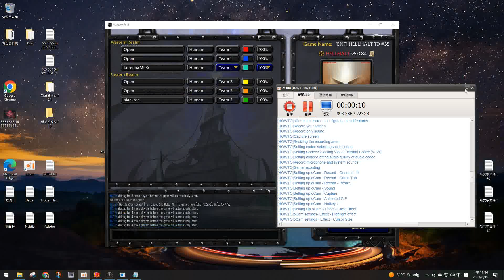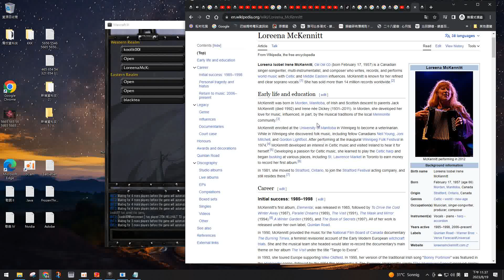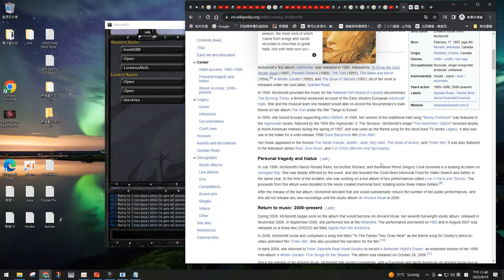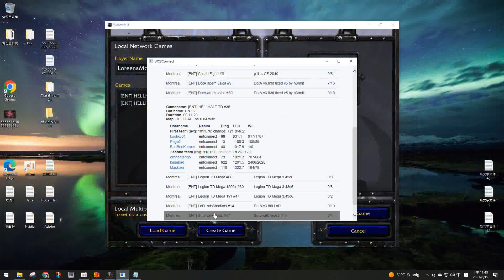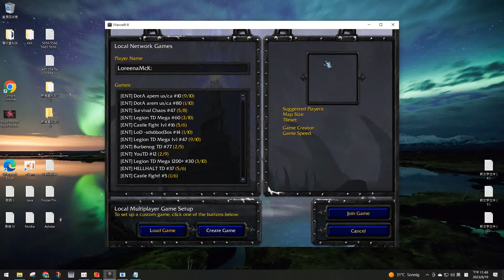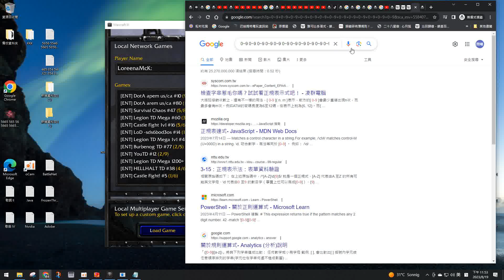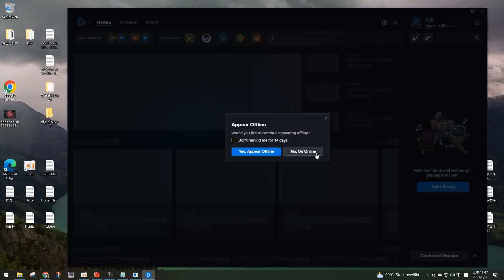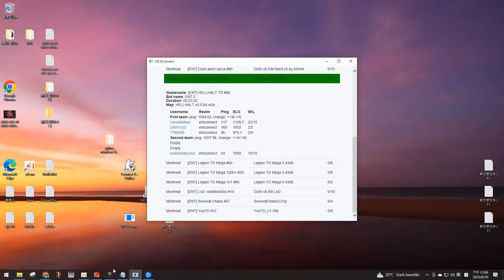* * MadamelClara Beta V MCCX 0002023 0008 0020 00006 00007 00012 00007 ( Sund ) * *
* * AVI